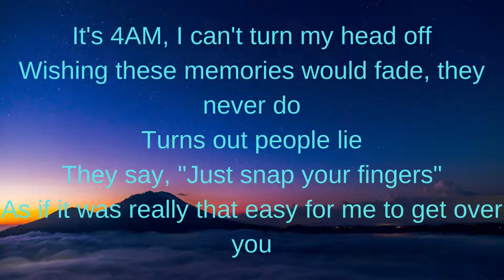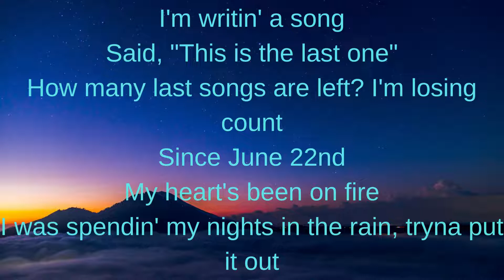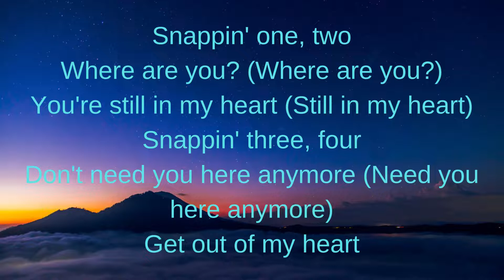Rosa Linn - Snap (Lyrics) | Lyrics Glow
Snap by Rosa Linn
The copyright for this song does not belong to me.

Credits:
Produced By
Alex Salibian, Ethan Schneiderman & Larzz Principato

Written By
Rosa Linn, Larzz Principato, Jeremy Dusoulet, Allie Crystal, Tamar Kaprelian & Courtney Harrell

Bass Guitar
Alex Salibian

Additional Production
Lilith Navasardyan & Benjamin Samama

Acoustic Guitar
Ethan Schneiderman

Mastering Engineer
Chris Athens

Mixing Engineer
Tony Maserati